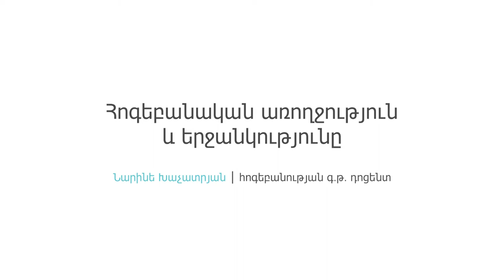Հոգեբանական առողջություն և երջանկություն | Նարինե Խաչատրյան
Ի՞նչ է ներառում հոգեբանական առողջությունը, որո՞նք են մարդու հիմնական պահանջմունքները, և թե ի՞նչ է պետք երջանիկ զգալու համար, ներկայացնում է հոգեբանության գ.թ., դոցենտ Նարինե Խաչատրյանը: